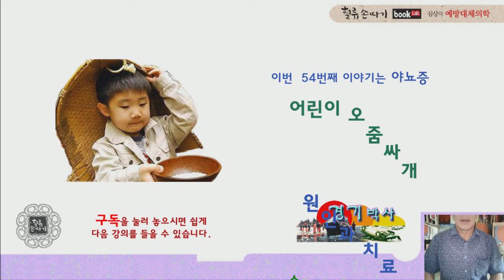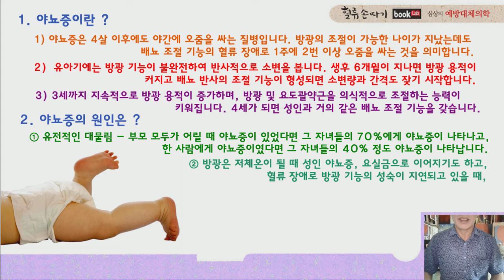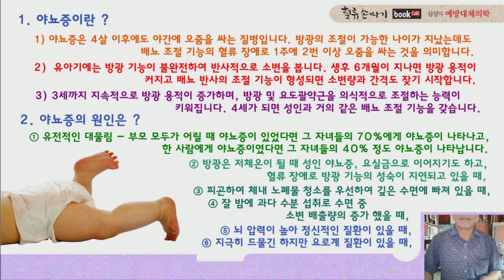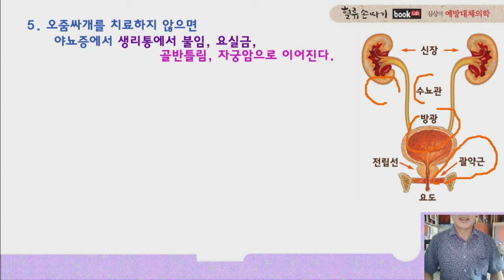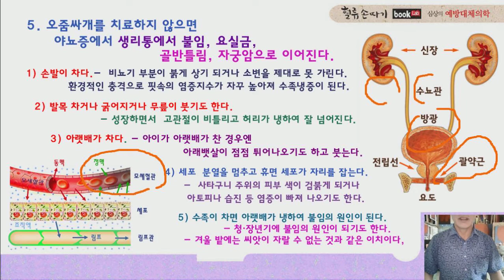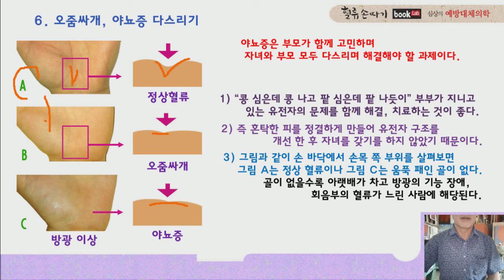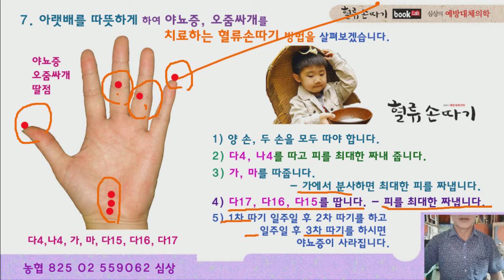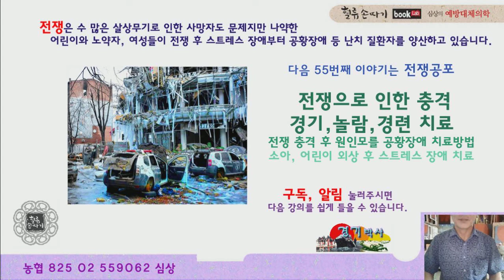야뇨증 54강. 오줌싸개 원인과 예방 치료법, 비뇨기, 방광, 질환 이야기. Causes and treatment of urological disorders.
오줌싸개, 야뇨증은 4살 이후에도 야간에 오줌을 싸는 질병입니다. 방광의 조절이 가능한 나이가 지났는데도 배뇨 조절 기능의 혈류 장애로 1주에 2번 이상 오줌을 싸는 것을 의미합니다. 부모 모두가 어릴 때 야뇨증이 있었다면 그 자녀들의 70%에게 야뇨증이 나타납니다. 방광이 저체온이 될 때 성인 야뇨증, 불임, 골반 뒤틀림, 요실금으로 이어지기도 하고, 혈류 장애로 방광 기능의 성숙이 지연되고 있을 때 발생합니다. 그 원인과 치료법을 소개합니다. Causes and treatment of urological disorders. Blood Flow Display Design. K traditional medicine.